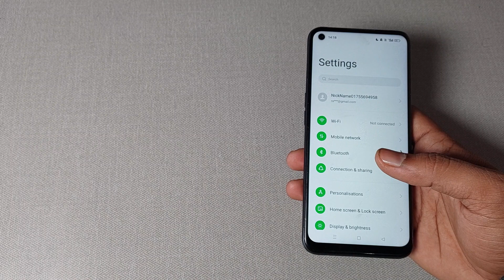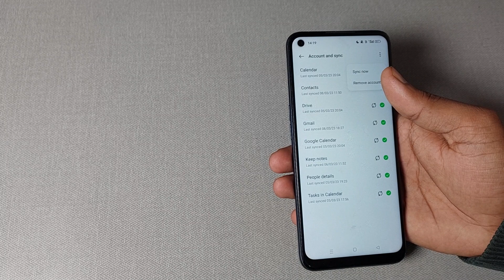how to remove gmail in oppo a74 5g, oppo a74 5g me gmail remove kaise kare